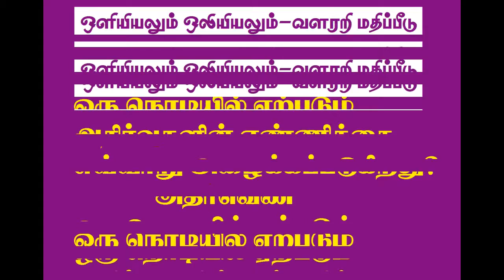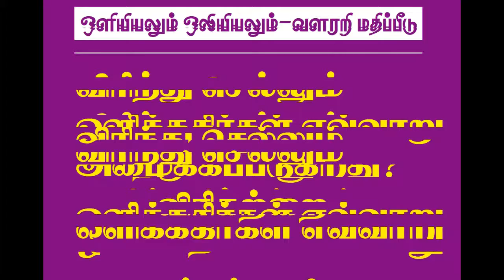ஒளியியலும் ஒலியியலும் - வளரறி மதிப்பீடு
எட்டாம் வகுப்பு - மூன்றாம் பருவம் - அறிவியல் - ஒளியியலும் ஒலியியலும் எனும் பாடப் பகுதிக்கான வளரறி மதிப்பீட்டுக்கான காணொலி. பொதுஅறிவை விரும்புவர்களுக்கும், போட்டித் தேர்வுக்கு தயாரிப்பவர்களுக்கும் பயனுள்ள காணொலி.